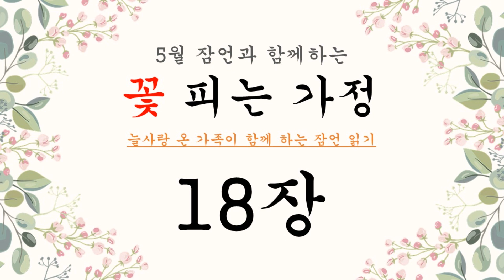[권별성경 아침묵상] 잠언 18장 / 2021년 05월 18일 (화요일)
안양 늘사랑교회 2021년 05월 18일 화요일 권별성경 아침묵상 시간입니다.

*성경봉독: 잠언 18장
*말 씀: 오진성 강도사